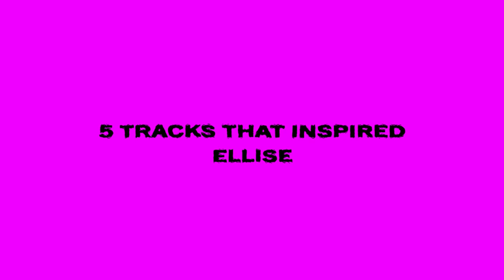5 Tracks That Inspired Ellise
Watch singer-songwriter Ellise talk about her favorite songs by Nirvana, Ariana Grande, and more.